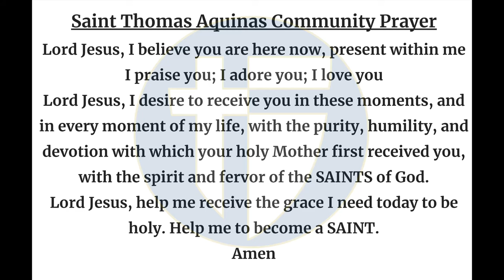The Halo Morning Show 11/21/24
Announcements and more for November 21st, 2024